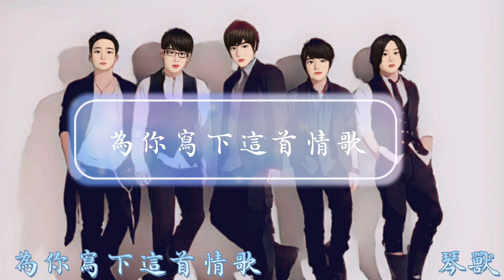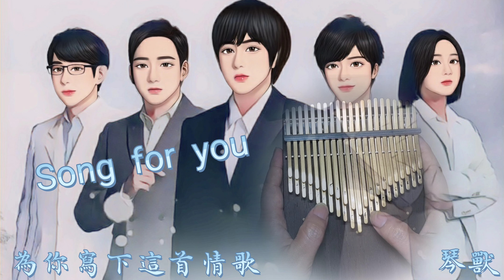為你寫下這首情歌/五月天~~卡林巴琴(Kalimba)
作詞：五月天 阿信
作曲：五月天 阿信

Thumb Piano